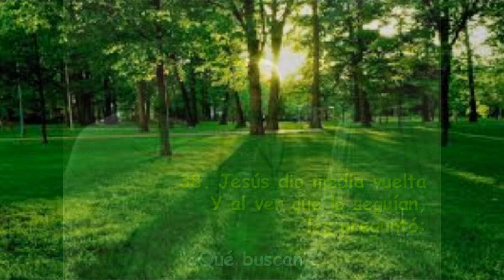17 Enero 2021- Domingo 2º Ordinario-Ciclo B-Jn 1, 35-42-Dos curiosos insaciables.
EVANGELIO DEL DOMINGO 2º ORDINARIO,  17 DE ENERO 2021-CICLO B: Jn 1, 35-42: «DOS CURIOSOS INSACIABLES». Hoy también tengo una segunda alternativa de título para este Evangelio: "Donde pone el ojo, pone la bala".
El Evangelio nos presenta a Juan y Andrés, como los dos curiosos insaciables, que en su inquietud eran antes seguidores de Juan el Bautista. Y Juan los encaminó hacia Jesús, diciéndoles: "He ahí el Cordero..." Ellos no se contentaron sólo con oír... Tenían puesta su esperanza en el Salvador y Juan los había preparado para ello. Así que, siguieron a Jesús, para preguntarle por su lugar de residencia...

Fueron, vieron y algo más: HICIERON LA EXPERIENCIA DE JESÚS, siendo las cuatro de la tarde... De los momentos privilegiados nos acordamos con precisión del lugar, de la hora y de las personas que estaban junto a nosotros. Juan y Andrés siguieron a Jesús, PARA ENCONTRARSE, CONVIVIR, HACER LA EXPERIENCIA DE DIOS, CORDERO SALVADOR.

Es bien importante el tema de hacer la experiencia y que nosotros podemos seguirla haciendo en los ENCUENTROS CON LA EUCARISTÍA. Vale la pena llegar a la experiencia de Jesús, para luego COMPARTIRLA... Los encuentros verdaderos con Jesús nos cambian, y son el inicio de todo cambio del mundo a nuestro alrededor... Jesús no ha cambiado su sistema de salvación y nos compromete en su misma tarea de salvación. Sigamos en la lucha con mi abrazo y bendición, P. Salvador Gómez, L.C.